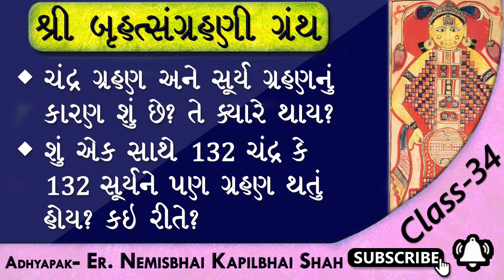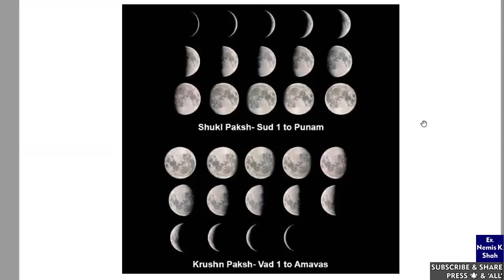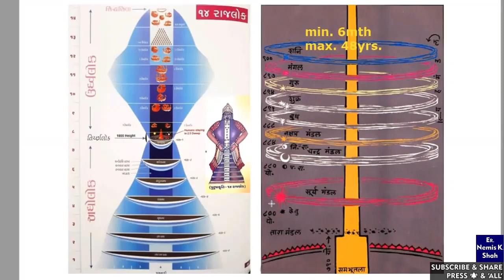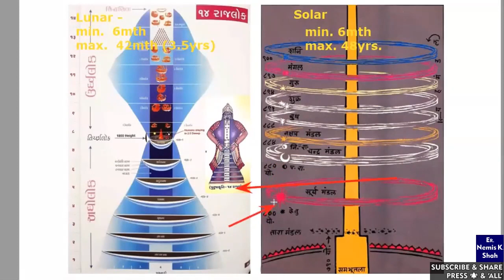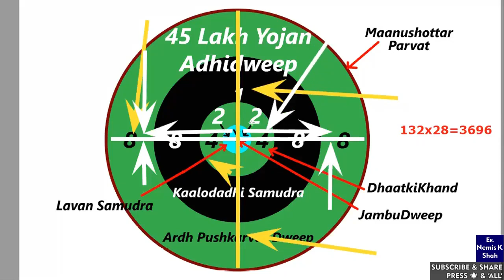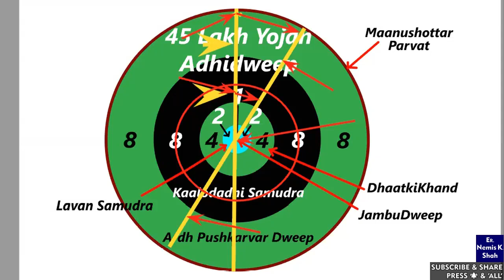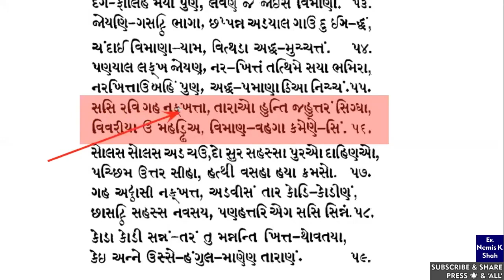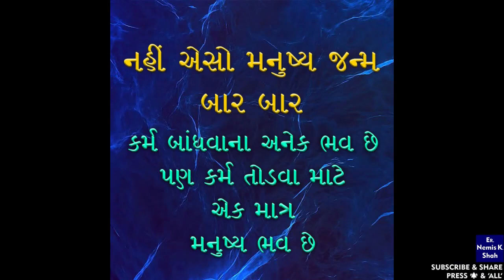Bruhat Sangrahani-34 | Surya Grahan ane Chandra Grahan- kyare, kem ane ketla thay? Parva Rahu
Surya Grahn (Solar Eclipse) & Chandra Grahan (Lunar Eclipse) kyare, kai rite ane ketla thay?

Jai Jinendra !